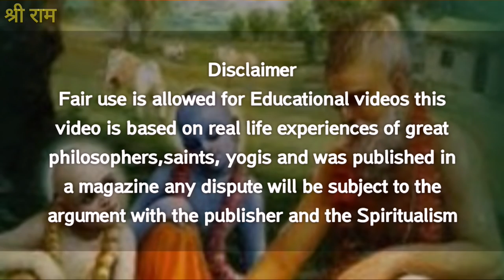गुरु किसे बनाना चाहिए? सत्य घटना पर आधारित अद्भुत दृष्टांत।